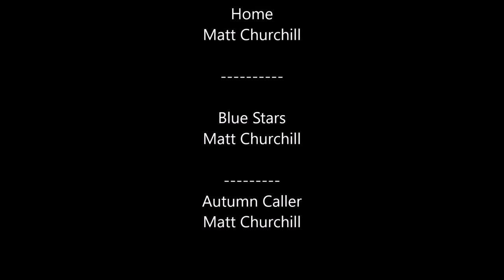Picos and Pyrenees, 2016 Tour Day 7 LE2703, LE2711,N625. Day 7.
Touring in the Picos day 7. We ride from Riano back to Panes but round the other side of the Picos to make up the loop.
At a stop we are joined by dog who wants to be in a picture.
It is a wet day.